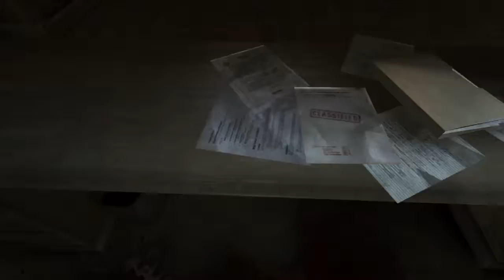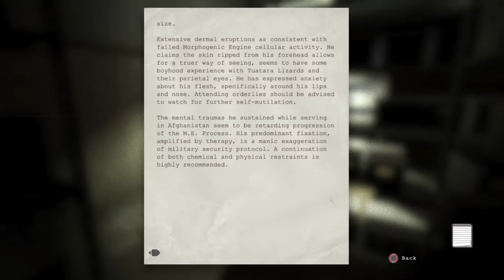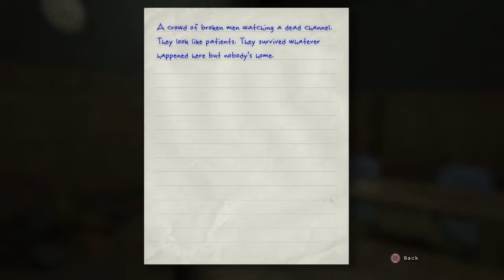Outlast part 2